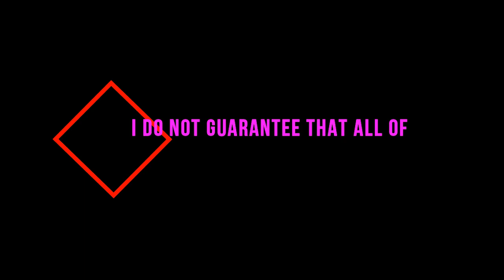Chandana Sharma Real Lifestyle, Net Worth,Boyfriend, Salary, Houses, Cars, Bio And Family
Chandana Sharma (Indian Actress) Real Lifestyle, Net Worth, Boyfriend, Salary, Houses, Cars, Awards, Education, Biography And Family

Name - Chandana Sharma
Native Place - Mumbai, Maharashtra, India
Profession - Indian Actress
Father - Anil Sharma
Mother - Anjana Bhowmick
Height - 5'6''/ 167 cm / 1.67 m
Shoe Size - 7 (US)

To Watch Video : For More Information.